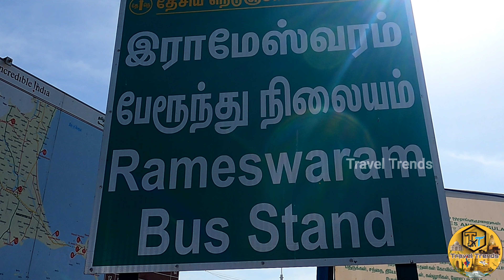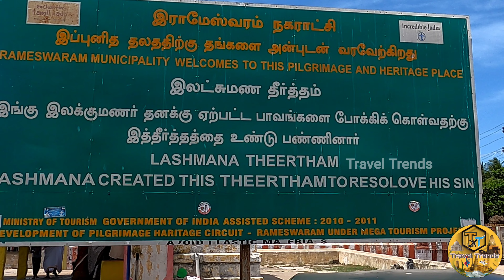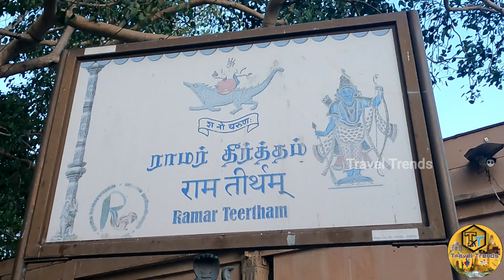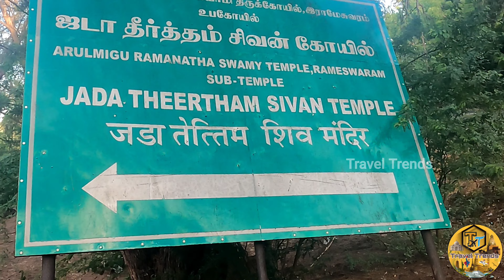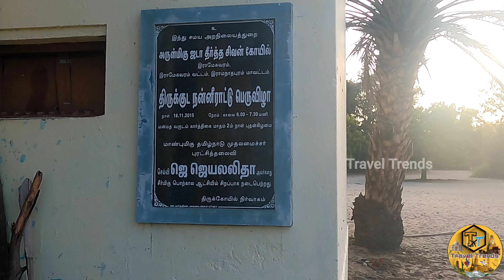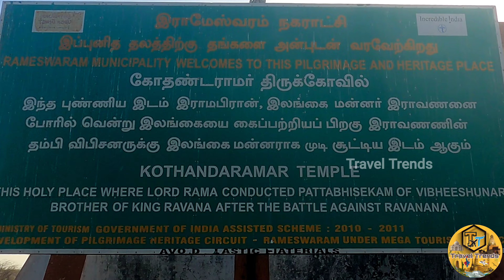Temple - Theertham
Rameswaram series : Ep 1 : Rameshwaram- Temple - Theertham - RGM-ILAYA-PULSAR-150.
Rameswaram
- Rameswaram is a town on Pamban Island.
- state of Tamil Nadu.
- It’s known for Ramanathaswamy Temple,
-  Devotees bathe in the waters of Agni Theertham, off the beach east of the temple.

Video by
RGM - ILAYA